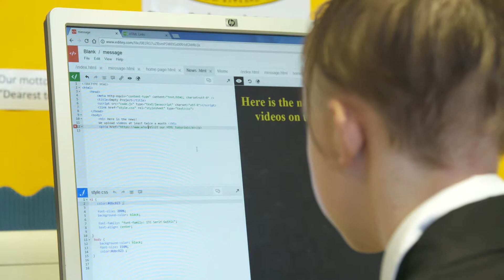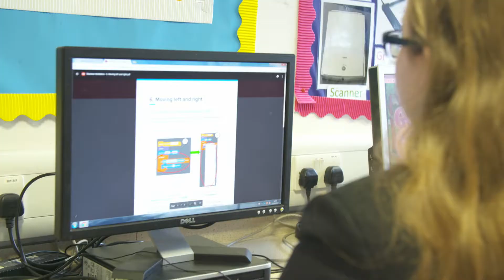dressCode promotional video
dressCode is a free coding club for girls. We aspire to make a dent in the Computing Science gender gap; with the aim of engaging, inspiring and raising awareness of opportunities the world of tech. If you're interested in having a dressCode club at your school sign up on our